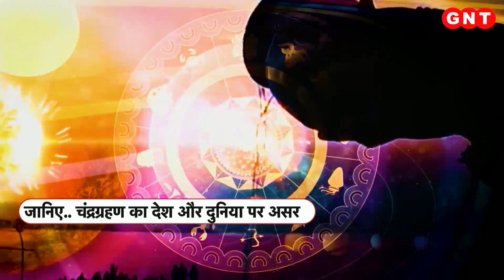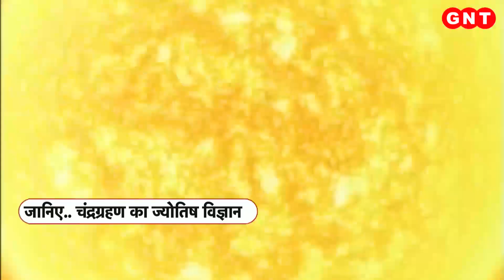Vaishakh Purnima 2023: वैशाख पूर्णिमा के दिन करें इन मंत्रों का जाप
हर महीने की पूर्णिमा विष्णु भगवान को समर्पित होती है. इस दिन तीर्थ स्थलों में गंगा स्नान लाभदायक और पाप नाशक माना जाता है. वैशाख पूर्णिमा भगवान् बुद्ध के जीवन से बहुत गहराई से जुड़ी हुई है. इसलिए इस दिन भगवान बुद्ध का ध्यान करना विशेष लाभदायक होता है.